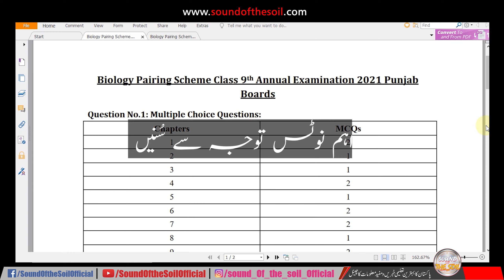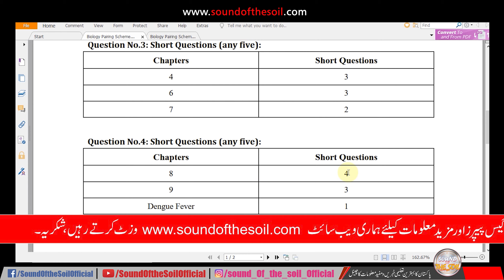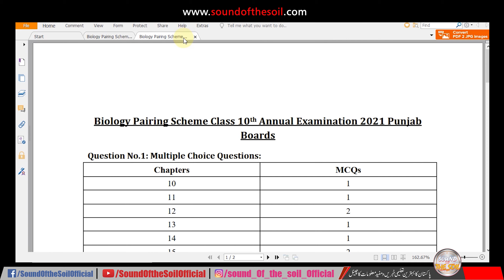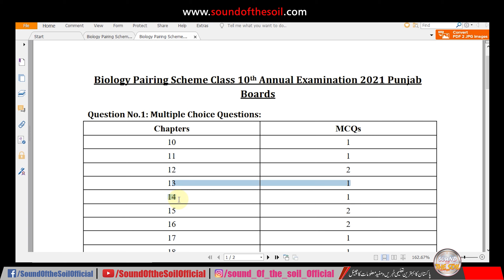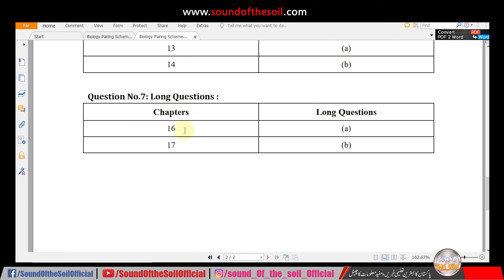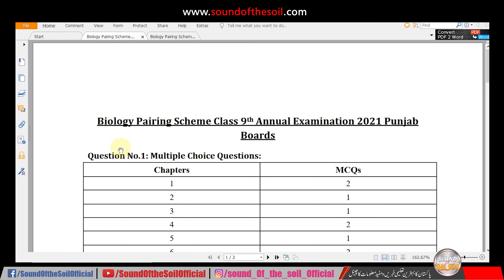Biology Pairing Scheme 2021 Class 9th & 10th All Punjab Boards | New Matric Pairing Scheme 2021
0:00 | Intro
0:12 | Biology Pairing Scheme 2021
Biology Pairing Scheme 2021 Class 9th & 10th All Punjab Boards | New Matric Pairing Scheme 2021 taleemi khabrain
Earn Money Online (Video Series)

3. My 4k Action Camera (XTU with Penasonic Chip):

11. My Camera-Mount Shotgun Microphone for DSLR:

12. My Latest Focusrite Scarlett Solo (3rd Gen) USB Audio Interface:

16: My Fotopro Flexible Vlogging Tripod:

19. My DSLR flashlight diffuser:
SOUND OF THE SOIL OFFICIAL is one of the best channel about:
1. Latest Educational News (Results, Online Admissions,Date Sheets etc.)
2. Online Earning Methods,
3. Tips and Tricks
4. Reviews
This Video Covers Following Topics:
‎1.‎ Biology pairing scheme 2021 class 9th & 10th all punjab boards ‎
‎2.‎ New matric pairing scheme 2021‎
‎3.‎ Biology pairing scheme 2021 class 9th & 10th all punjab boards
‎4.‎ Download pairing scheme 2021 pdf
‎5.‎ Biology pairing scheme 2021 for class 9th & 10th 9th & 10th all punjab ‎boards
‎6.‎ Kpk boards pairing scheme 2021‎
‎7.‎ New pairing scheme 2021‎
‎8.‎ Pairing scheme 2021 ajk board
‎9.‎ Pairing scheme of 9th & 10th class 2021 biology
‎10.‎ Pairing ‎scheme of 9th & 10th class 2021 pdf‎
‎11.‎ Sindh boards pairing scheme 2021‎
‎12.‎ Sound of the soil official
‎13.‎ ‎9th & 10th ‎class pairing scheme 2021‎
‎14.‎ Pairing scheme 2021 faisalabad board
‎15.‎ Pairing scheme ‎‎2020 lahore board‎